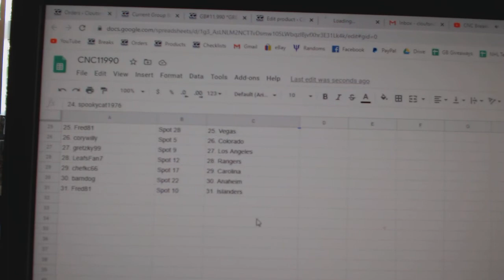Team Randoms - C&C GB #11,990